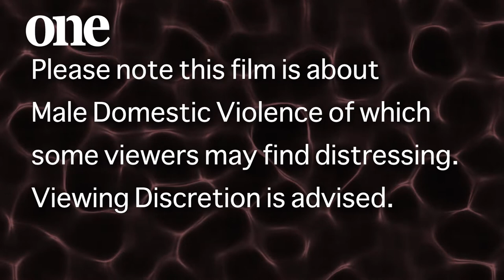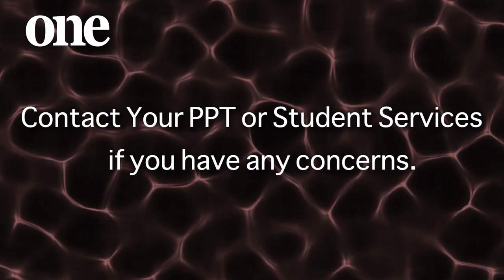CTEC Performing Arts - Original Performance Domestic Violence Film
Here is a short film that some of our CTEC Performing Arts Students made in response to the unit Original Performance.

Please note that this film is about Male Domestic Violence. Viewing Discretion is advised.